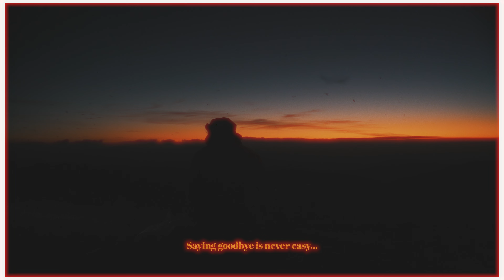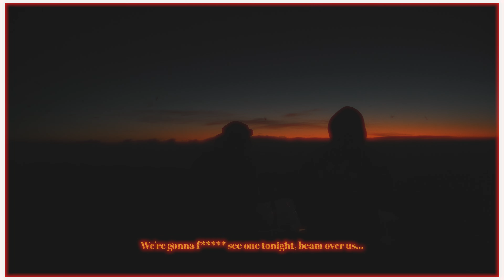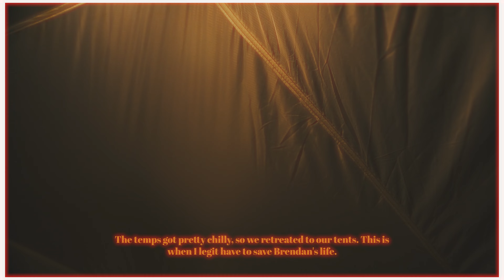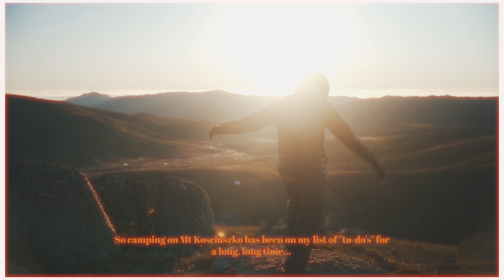OVERNIGHT on Mt Kosciuszko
This trip will always hold a special place in my heart. A bit of backstory: I grew up in Jindabyne and spent my childhood in the Snowy Mountains. Camping on top of Mount Kosciuszko has been on my bucket list for a very long time. Despite the struggles and difficulties, I had an absolute blast! I hope you all enjoy this video. I also want to thank everyone who reached out over the last month to send their condolences for my recent family loss. Videos will resume in the coming weeks!